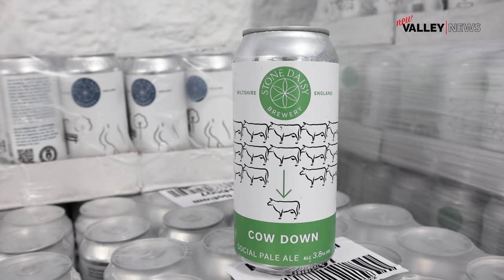Business Focus - Stone Daisy Brewery, Fonthill Estate